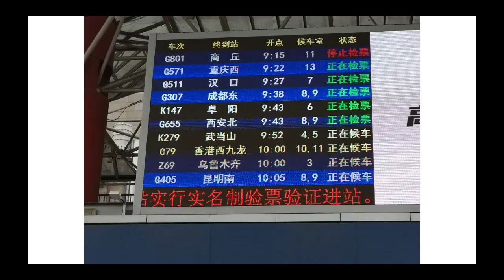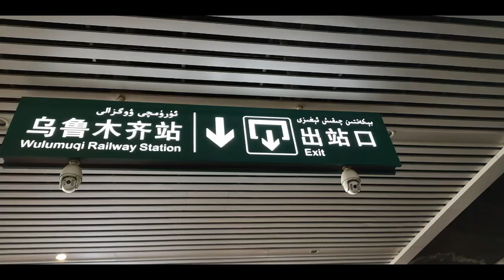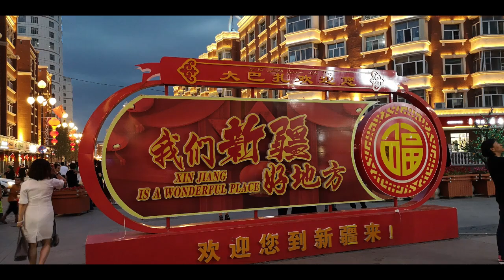The Silk Road: Beijing to Urumqi (Xinjiang) by train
6 months ago I bought a one-way ticket to Beijing for 200€. Surprisingly, I saw no relevant videos or photos of the Silk road. I hence decided to come back by train to make some videos and photos of that.
This is my first video: A 33 hour trip from Beijing to Urumqi. Enjoy it! ^^